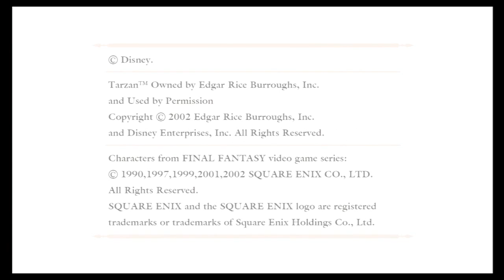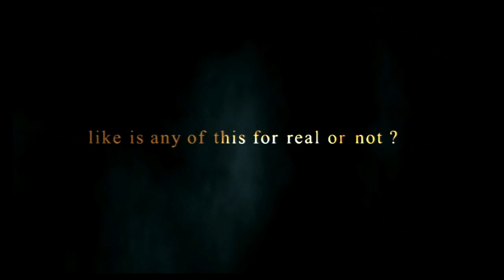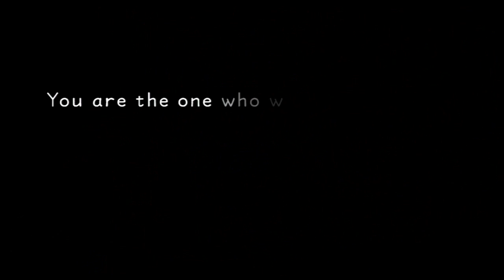Kingdom Hearts Final Mix Part one "Is it a dream?"